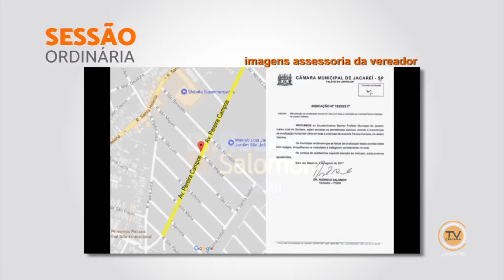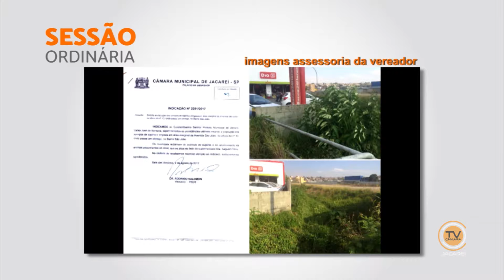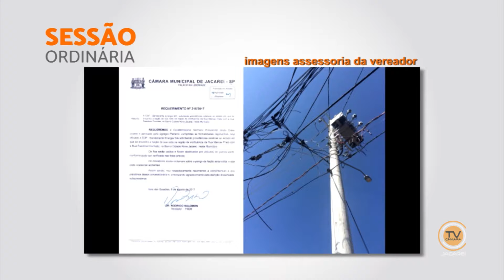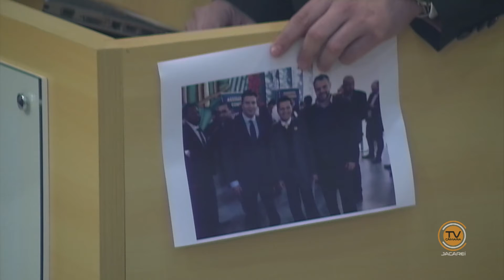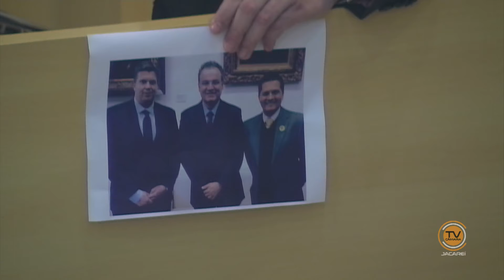Tema Livre – Vereador Dr. Rodrigo Salomon (PSDB) 16/8/2017